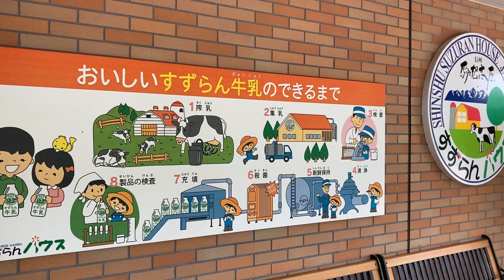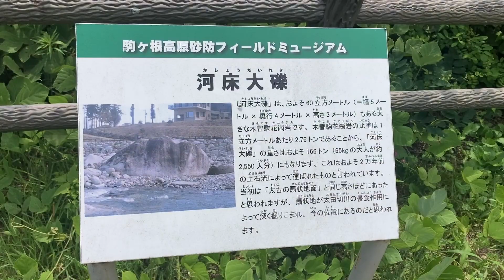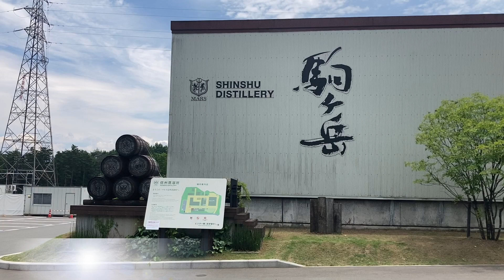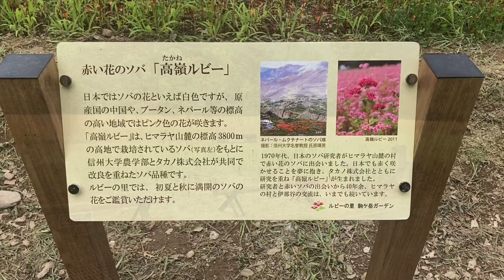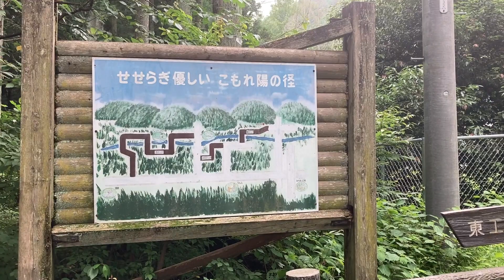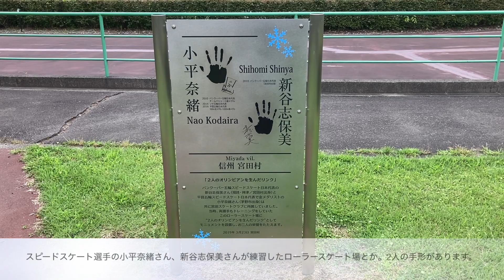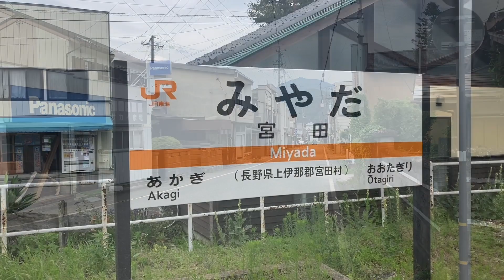#166 (駒ヶ根駅発→宮田駅着)駒ヶ根高原と太田切川 信州宮田ウォーキング【JR東海さわやかウォーキング2022春：5/28実施コース】(22/7/21：長野県宮田村駒ヶ根市・家族向・約6.8km)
※このページ・チャンネルでは，東海地区の鉄道会社の主催のウォーキング大会を中心に各地を散策した記録を動画で公開しています。

【このコースの概要】
JR東海さわやかウォーキング（2022春コース）［2022/5/28実施コースの別日歩行］
中央アルプスの眺望と芳醇散策を楽しもう！

駒ヶ根駅＝(バス)＝駒ヶ池バス停〜駒ヶ根ファームス・すずらんハウス〜こまくさ橋〜マルス信州蒸溜所〜こもれ陽の径〜北川製菓〜旧新井家住宅〜宮田駅